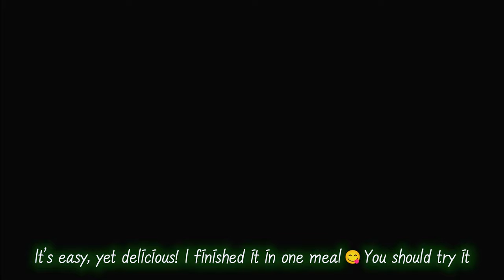[4K] Seasoned eggplant | Vegan and simple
Eggplant steamed and seasoned with soy sauce and various spices is great side dish in summer. Its taste is refreshing and clean, yet deep. It's easy to make, so why don't you try it? :D 가지나물 in Korean.

[Ingredients]

2 Eggplants
Minced garlic 5g
Minced spring onion 5g
Soup soy sauce 15mL (If you don't have it, soy sauce 5mL + little bit of salt)
Sesame seed 1 pinch